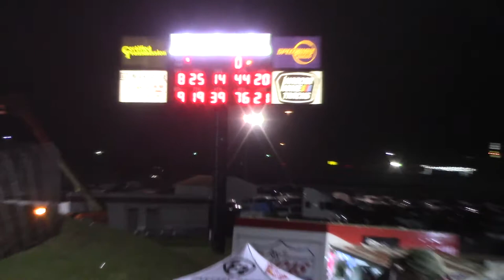I80 LOLMS A Main 9/17/20